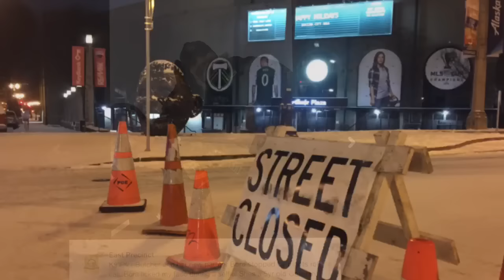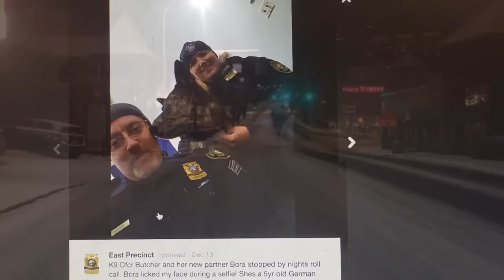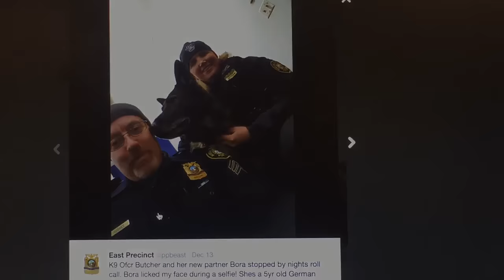Portland officer talks about overnight road conditions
Portland police Sgt. Brian Hughes discusses what he's seen on the roads Dec. 15, 2016.